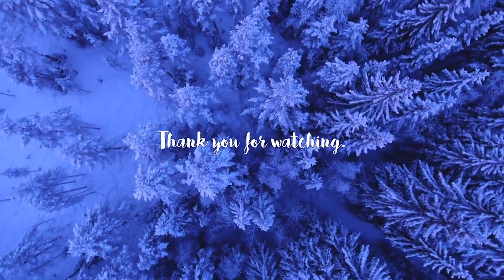A day in my life نهار في حياتي (meeting my supporters, شفت متابعيني, my second job...) | VLOGMAS 19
FAQ
Age: 26
Camera: Canon G7X mark III
Editor: Adobe Premiere Pro

Stalk me on Instagram and Tiktok: @JoaMatar